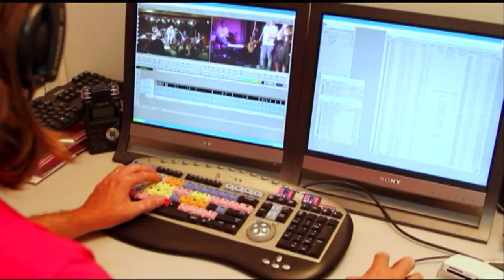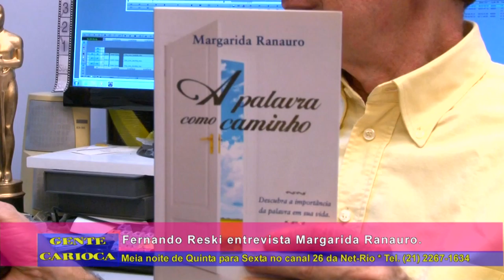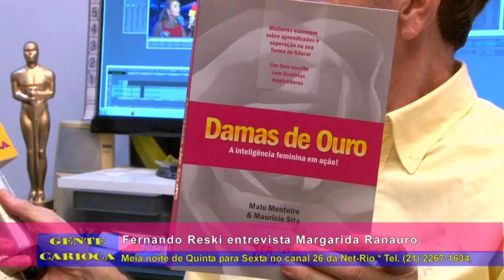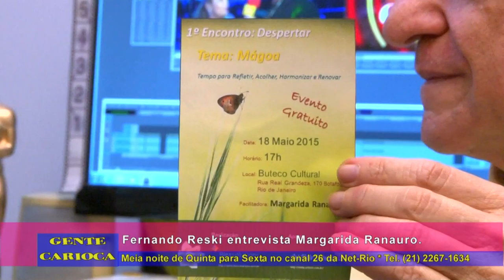Margarida Ranauro entrevistada por Fernando Reski para o Gente Carioca.